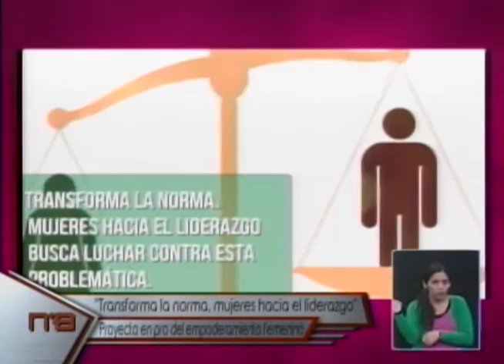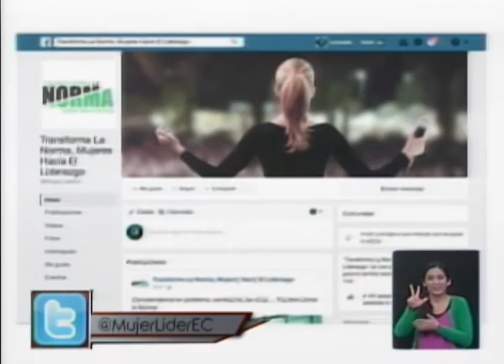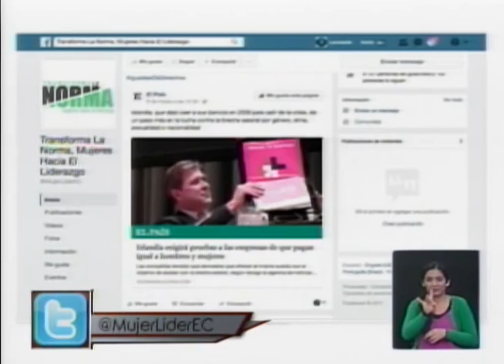Transforma la norma, mujeres hacia el liderazgo proyecto en pro de emprendimiento femenino